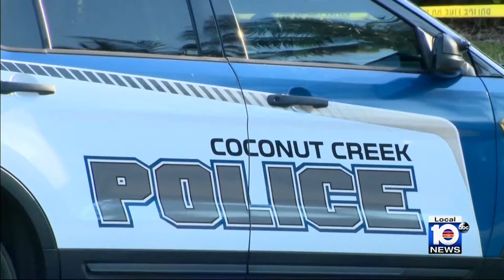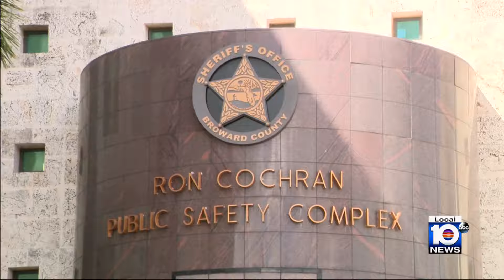Investigation continues after BSO deputy fatally strikes man with patrol car, authorities say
The Broward Sheriff’s Office reported a 24-year-old deputy struck and killed a 28-year-old pedestrian — who turned out to be a suspect — during a crash early Saturday morning in Pompano Beach.